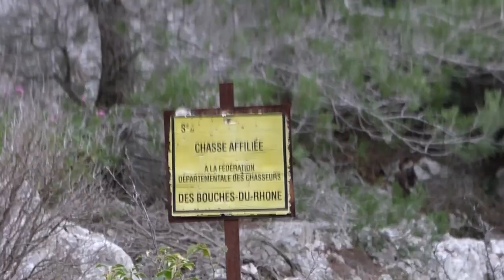Un petit tour dans les bois pendant que le chasseur n'y est pas ...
Sortie dans la verte, montage tarp, chaise hamac, chasseur, etc...